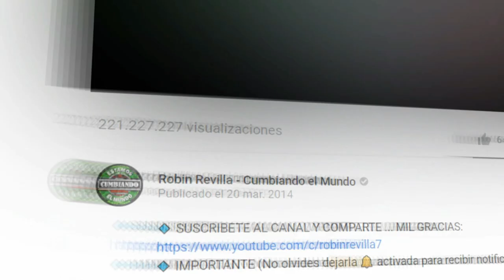ACORDEON ALEGRE || SUPER CHANGOS EL GRUPO